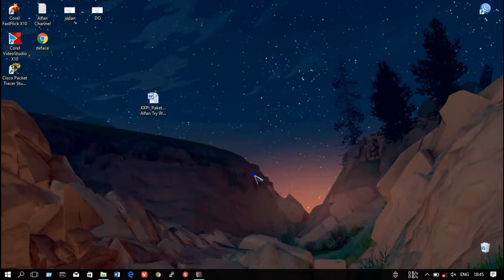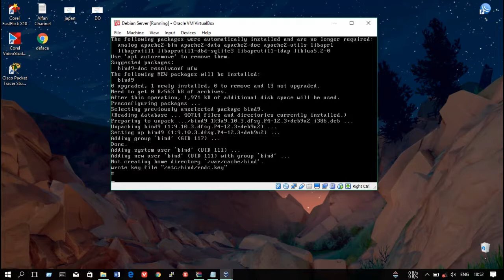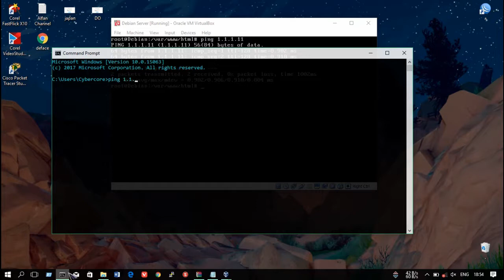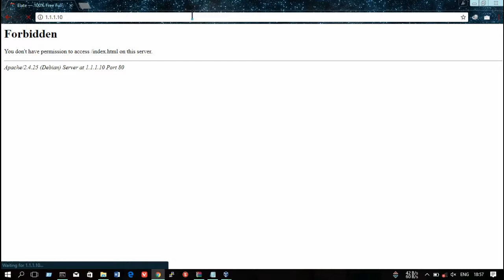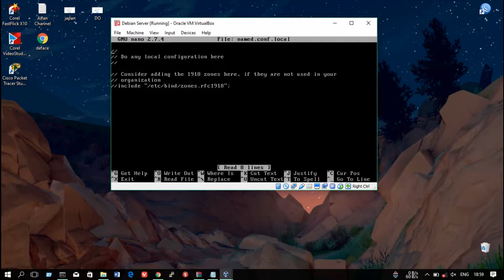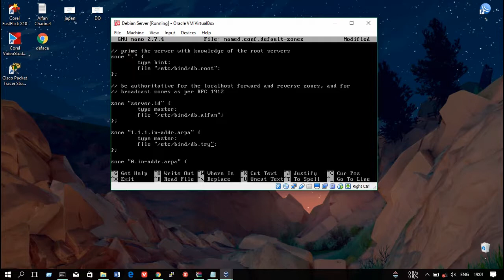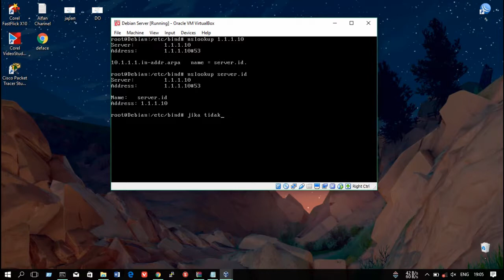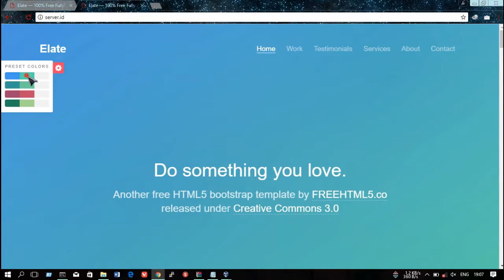Full tutorial Web server apache2 & DNS bind9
for more tutorial by Mualtry